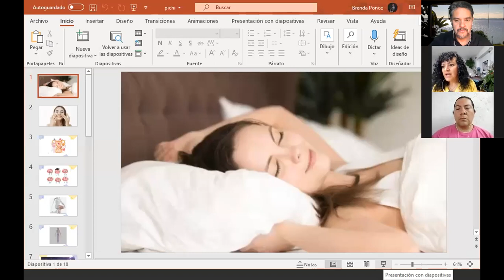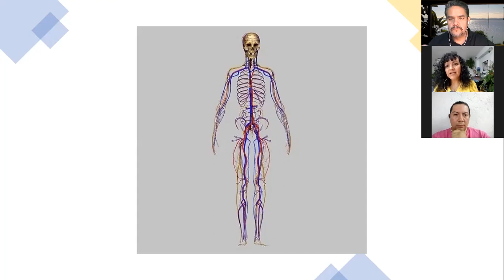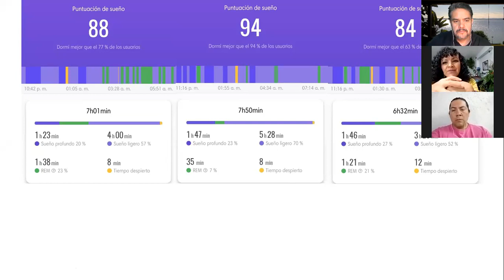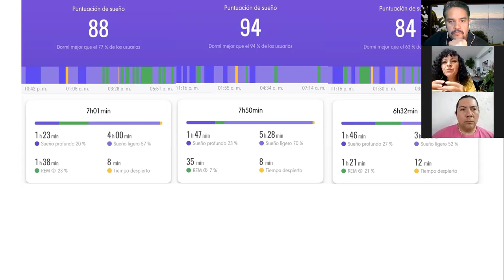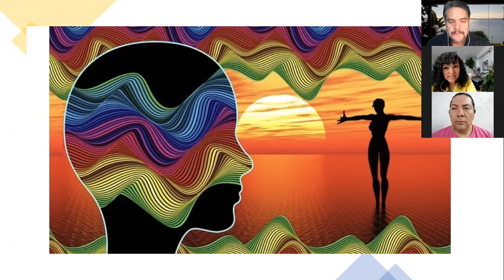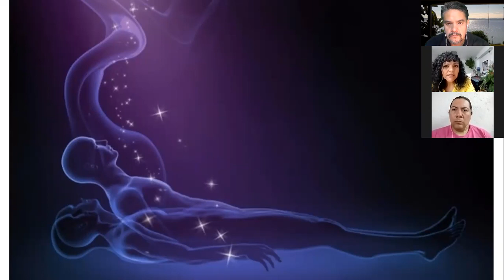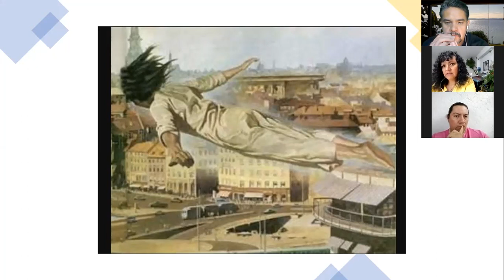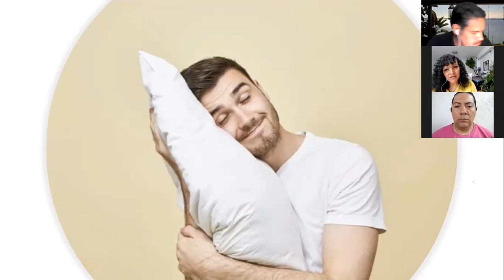SUEÑOS LUCIDOS, VIAJES ASTRALES, FASES DEL SUEÑO. HOY EN JUEVES DE MILAGROS CON KATY LUVIANO.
En nuestro programa de hoy, en Los Sobrevivientes:

-Los Sueños sus fases, los viajes astrales y los sueños lúcidos. Eso y más hoy, en JuevesDeMilagros con @KatyLuviano

Sólo en LosSobrevivientes de Uneradio